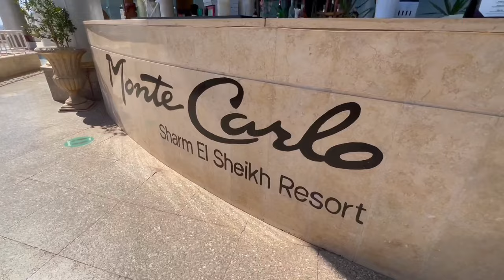Monte carlo 5⭐️ и Royal monte carlo 5⭐️ в чем разница. Шарм-Эль-Шейх, Египет. Обзор Павла Георгиева.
Меня часто спрашивают в чем разница двух отелей Royal monte carlo sharm el sheikh 5 и *Monte carlo sharm resort spa & aqua park 5⭐️. Это по факту один большой отель, но разделен на две зоны. Находится в Египете, Шарм-Эль-Шейх. Бухта Хадаба. Без ветреная. Есть плюсы и минусы. Обо всем этот обзор.
Полезного просмотра и жду на бронирование!